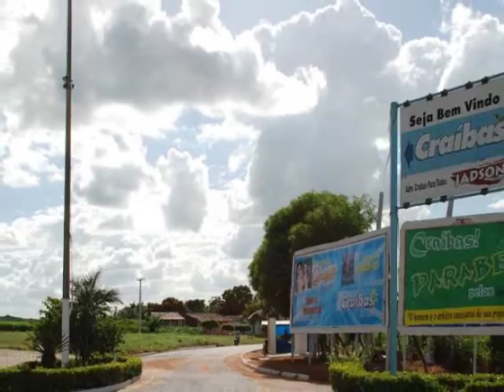JD com Laís Pita